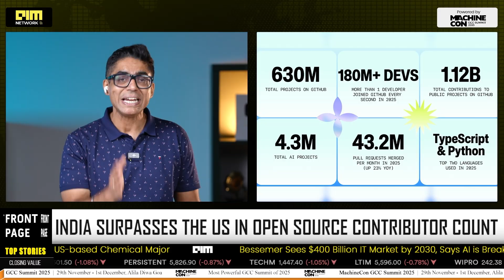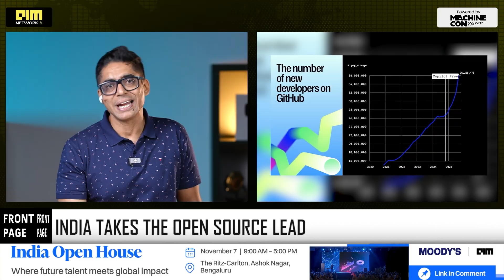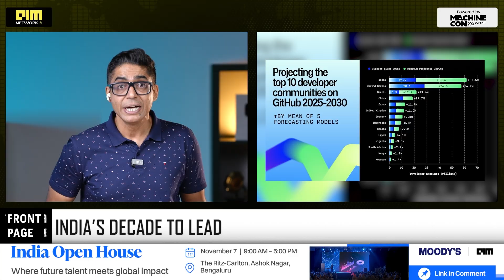India Overtakes The US to Lead The World in Open Source Contributors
India has made history - GitHub’s 2025 Octoverse Report confirms India has surpassed the U.S. in open-source contributor count, with 21.9 million developers now building on the platform. Growing 31% year-over-year, India is officially the fastest-growing developer community worldwide. With Copilot AI, TypeScript’s rise, and AI-powered coding reshaping how developers build, this marks a new era of AI-native software development. As GitHub Universe 2025 unveils Agent HQ and custom agents, India stands at the heart of global innovation. This isn’t just growth — it’s a power shift in global tech.